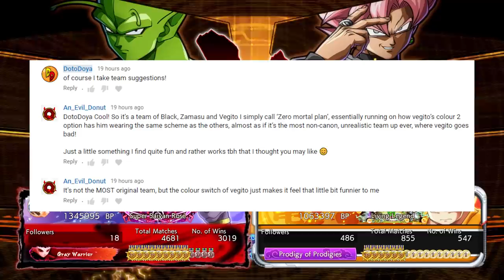BEYOND MY LEVEL... | Dragonball FighterZ Ranked Matches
THIS IS GOING TO GET DIFFICULT! This time in our high rank dragonball fighterz online matches we are playing a suggested team of Goku black, Fused Zamasu, and Vegito! Will they be enough to take down a super saiyan rose rank player though?